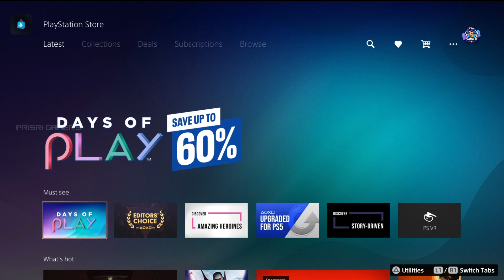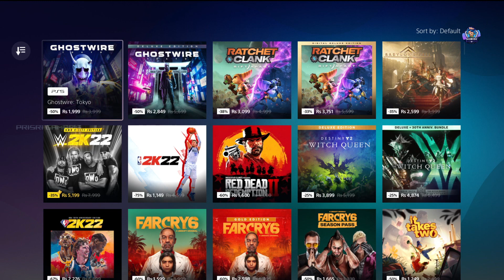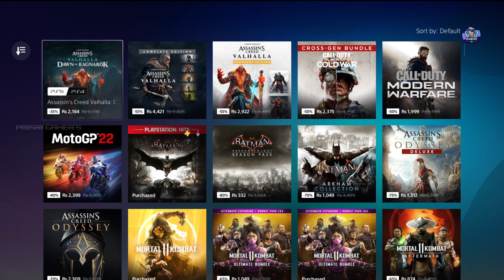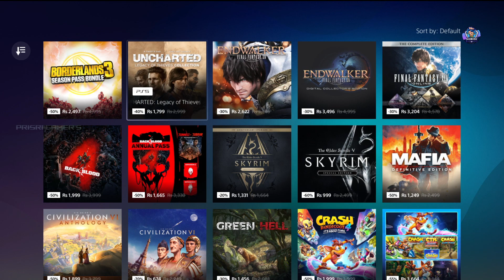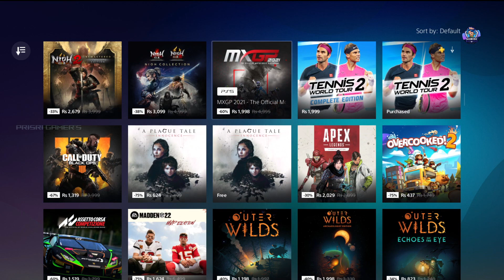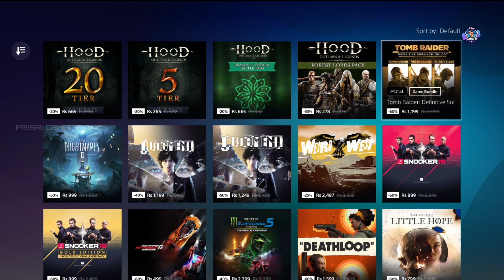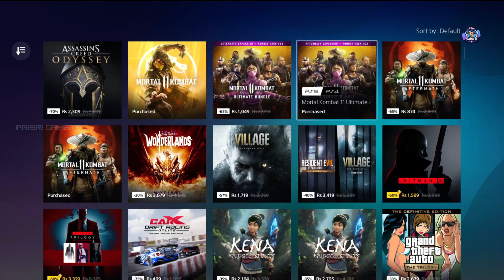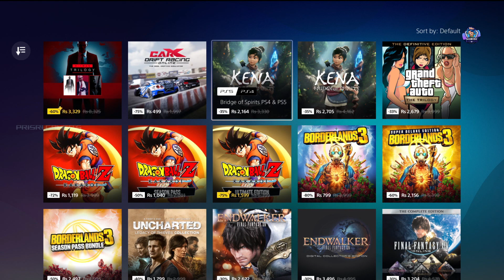PlayStation DAYS OF PLAY 2022 FULL Details and games offers in Tamil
PLAYSTATION ID-SRIRAM_DHANDAPAN